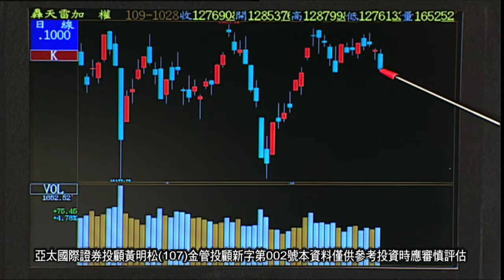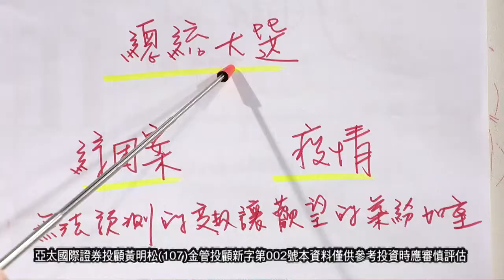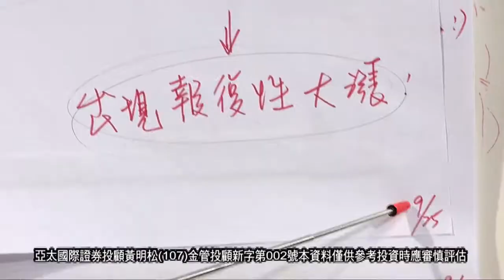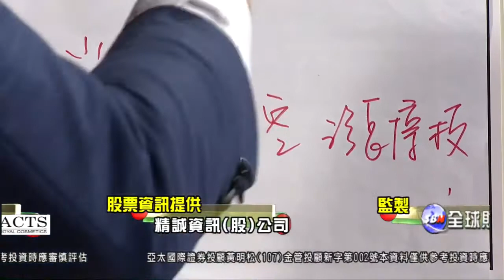20201028 黃明松 飆股特快車 美國大選前信反指標王嘎偉台股會崩盤 選後就是被狂嘎2000點! 美國總統不管誰選上 台股未來就是會往上噴出! 現在台股因為不確定性利空 有大跌機會 就是要敢大買!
黃明松這波台股噴出預測真的完全命中屌打反指標王嘎偉!
01:58 黃明松選前節目中這個大膽預告 選後台股就是會噴出 選後驗證完全命中
連點數都準確預測 真的太準!
當時選前節目上預告 台股選後會大噴1000點 選前台股有大跌就要大買
在1104美股大選後2周 第一天開盤1116 台股在開盤時高點就突破了13400
從選前一周的台股在1102的最低點12480
嘎了快1000點 信嘎偉這反指標王在選前瘋狂放空的 到今天應該都是被嘎到輸光了w

到了2020年最後一天 台股收盤站上14700
把陳嘎偉狂嘎到爆連續重播2天節目www

黃明松 飆股特快車